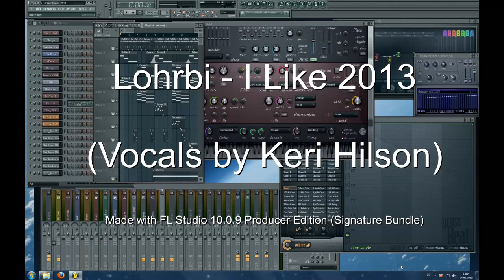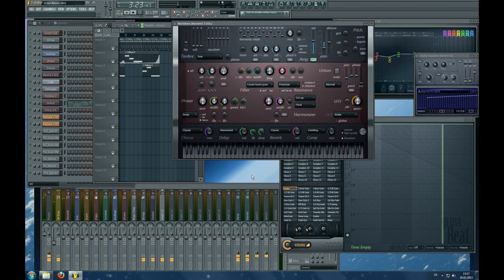Lohrbi - I Like 2013 (Vocals by Keri Hilson) FL Studio 10